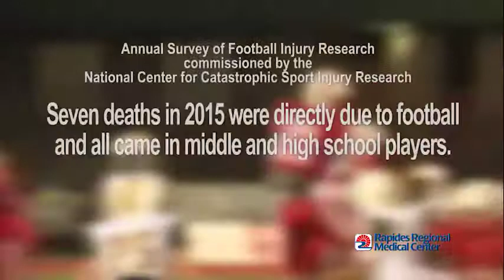Rapides Regional Health Talk - Football trauma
Football is America's favorite sport. Unfortunately, it is also one that is filled with traumatic injuries.